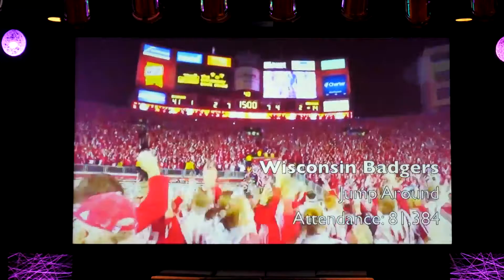Sermon: Victory | Feb. 26, 2017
SPEAKER: Pastor David Baumgartner